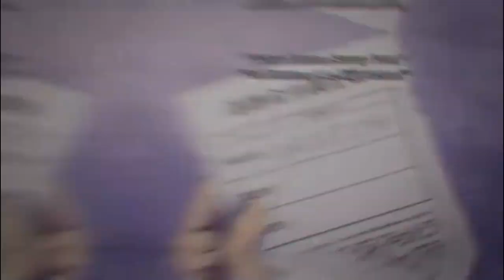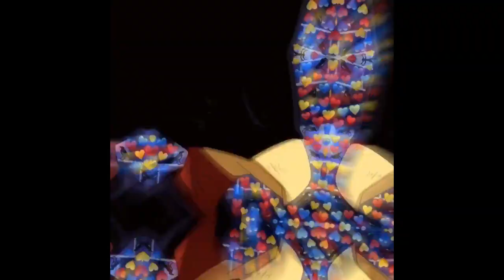My Hero Academia Edits 67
Credit
Floralsxm
Bunnygalmirko